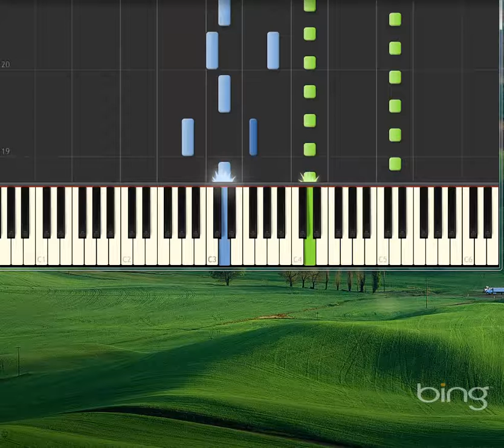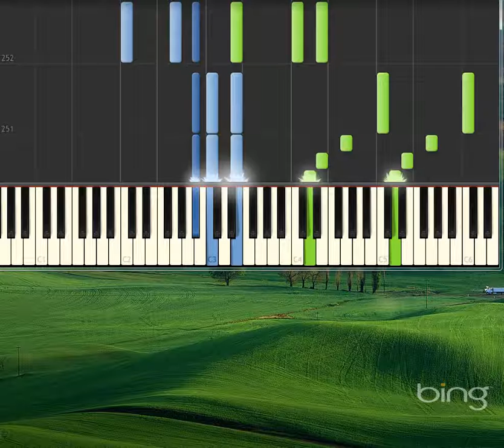Oberon & Titania [Piano tutorial by Synthesia]